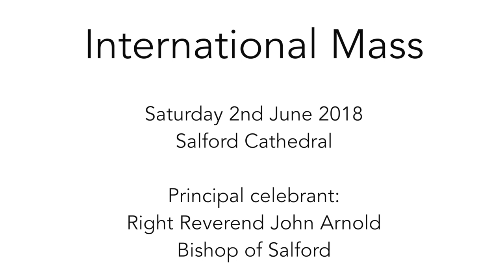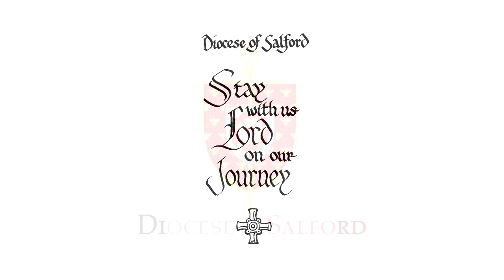International Mass 2018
On Saturday 26th May Salford Cathedral hosted our International Mass. A celebration of our diversity and our communities.